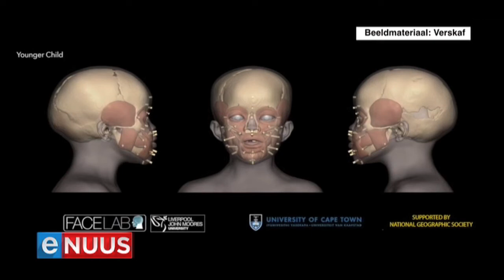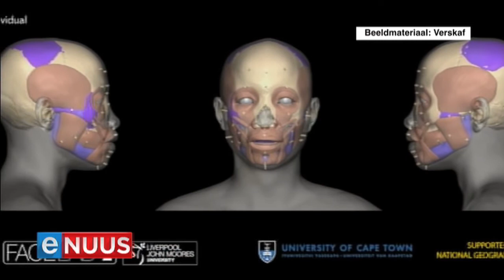Rus eindelik in vrede na meer as ‘n eeu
Kaapstad, 4 November - Die Universiteit van Kaapstad sê 11 geraamtes in sy besit is op onetiese wyse bekom.
Mediese studente en wetenskaplikes gebruik dit al dekades lank. Maar nou gaan die geraamtes ter ruste gelê word.